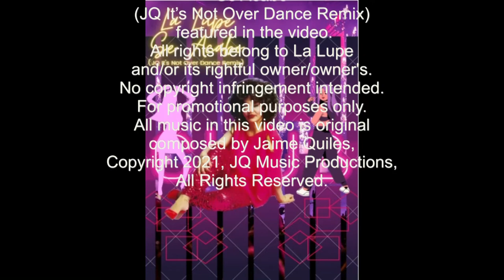La Lupe - Se Acabo (JQ It's Not Over Dance Remix)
La Lupe
Se Acabo
(JQ It’s Not Over Dance Remix)
Vocals: La Lupe
Music Producer: Jaime Quiles
for JQ Music Productions
the images/Lyrics or videos of
La Lupe
Se Acabo
 featured in the video.
All music in this video is original
composed by Jaime Quiles,